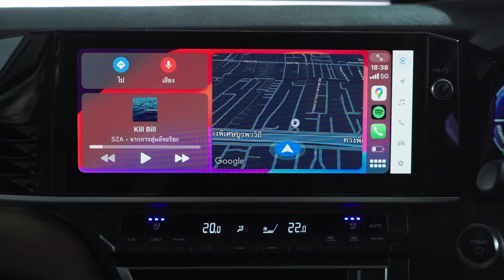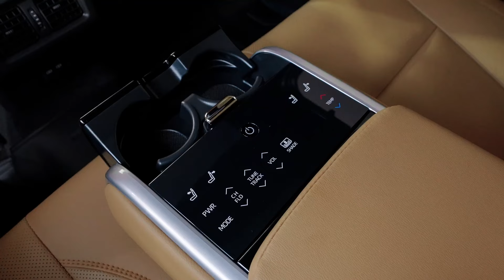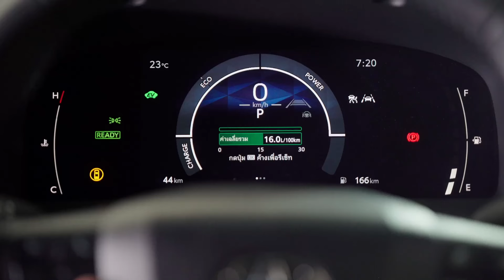All New Toyota Camry 2025 โฉมใหม่ เจนนี้ เปลี่ยนภาพจำ สู่ความสปอร์ต ไฮบริด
ในที่สุด ก็เปิดตัวอย่างเป็นทางการสำหรับ All New Toyota Camry 2025  งวดนี้กลับมาด้วยความต้องการนำเสนอ ตัวรถ ที่มาพร้อมกับภาพสปอร์ต แทนที่ความหรูหรา ถูกใจสาวกโตโยต้า แน่นอน

ไม่เพียงเท่านี้  Toyota Camry 2025  ยังปรับไลน์อัพ เป็นไฮบริดทุกรุ่นย่อย ตอบลูกค้าที่มองหาความประหยัด สะดวกสบาย ไม่เสียเวลา แนะนำ เครื่องไฮบริด 2.5 ลิตรพละกำลังรวมสูงสุด 227 แรงม้า

ตัวรถ โตโยต้า คัมรี่ โฉมใหม่ จะเป็นอย่างไร ไปชมพร้อมกันเลยครับ

ที่จะในคลิปนี้

00:00 ไฮไลท์
00:22 ภายนอก
05:23 ภายใน
10:59 Toyota Camry HEV Smart
13:32 รายละเอียด ทางวิศวกรรม
18:25 สรุป